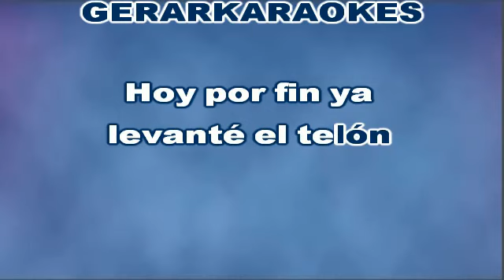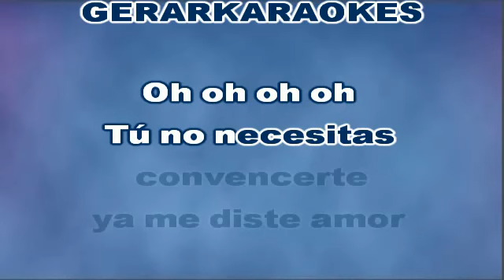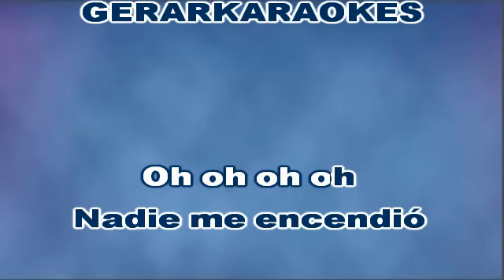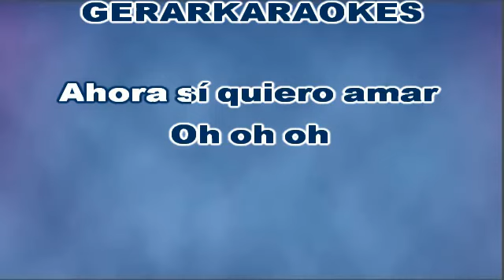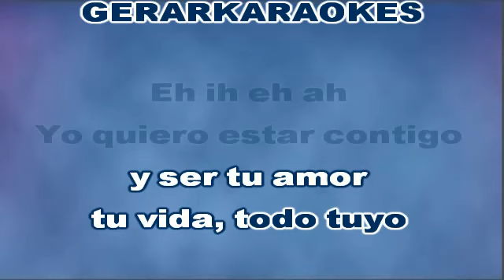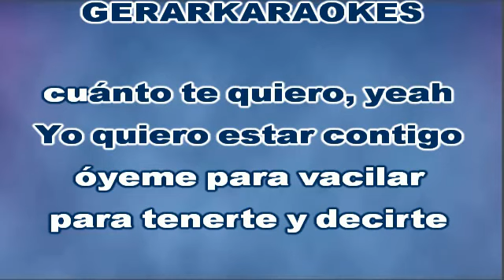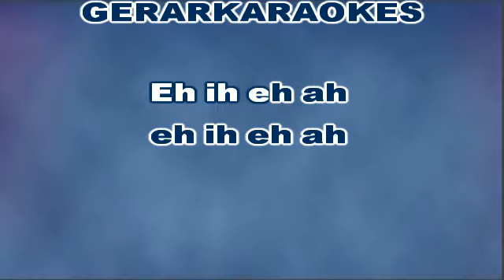Ahora sí quiero amar - José Feliciano - Karaoke